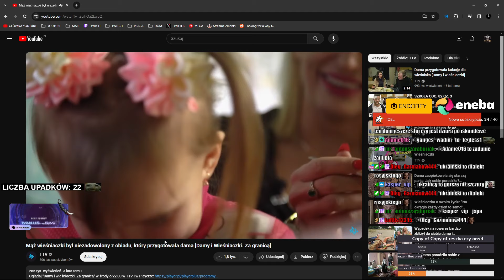Kolejny atak na biednego Ukraińca